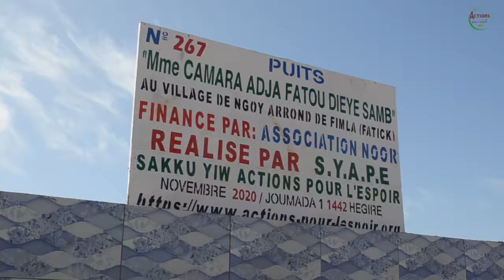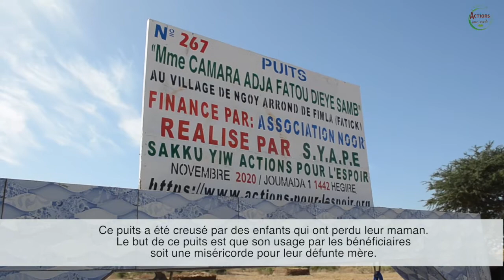SYAPE SAKKU-YIW: INAUGURATION PUITS MME CAMARA ADJA FATOU DIEYE SAMB, VILLAGE NGOY, FATICK, SENEGAL